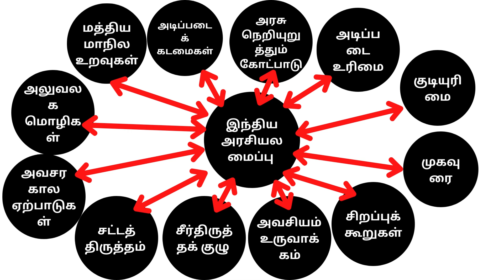🏆 10TH POLITY-இந்திய அரசியலமைப்பு-FLOW CHART🎯